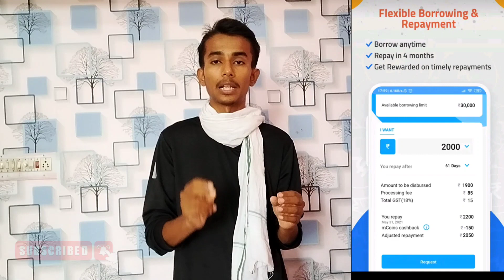Mpokket loan repayment nahi kiya to | Mpokket loan not paid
पैसा कमाने के लिए 👇

💥Download करे Kyc करे @250 पाए 💥